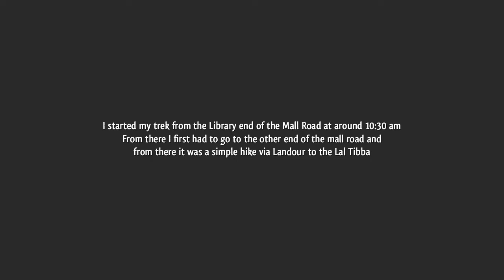Trek to Lal Tibba, Mussorie, Library End Landour Lal Tibba & Back - #01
When I was in mussoorie, I remembered about my last visit here many years back when I did a trek to Lal Tibba, so decided to do it again, this time though the route is better and I didn't deviate from the main course like I did the last time and took back roads which were much more tough the the main route, a lot has changed but I still enjoyed, this is the first installment of 13 videos.
Enoy :)